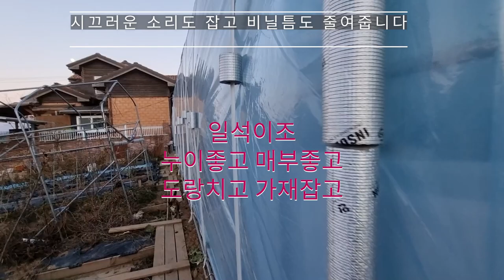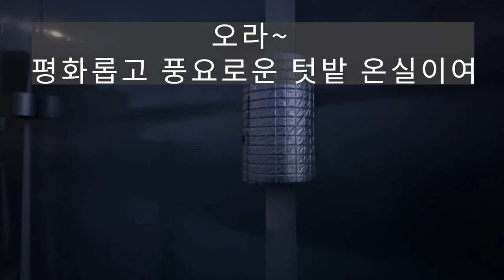시끄러운 온실 조용하게 만들기 온실 업그레이드 시키기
바람부는날 시끄러운 비닐 하우스를 보일로 배관 보온재를 이용하여 문제를 해결하였습니다